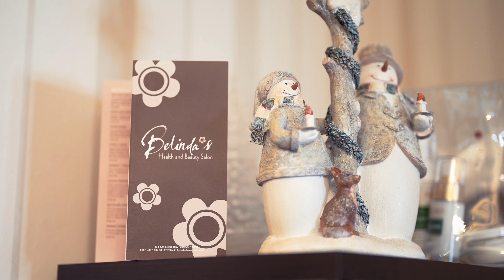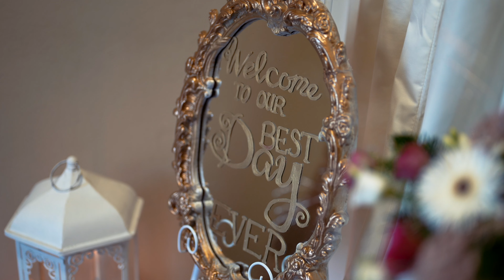Belinda & Con Highlights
Just before Christmas we took a trip to Wexford for Belinda & Con's big day.